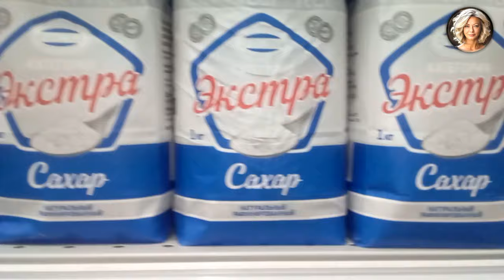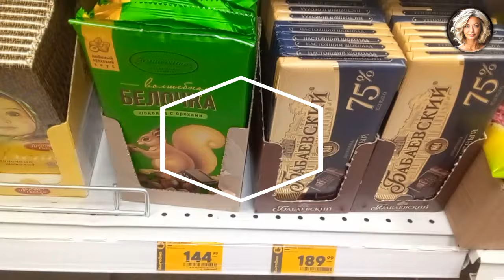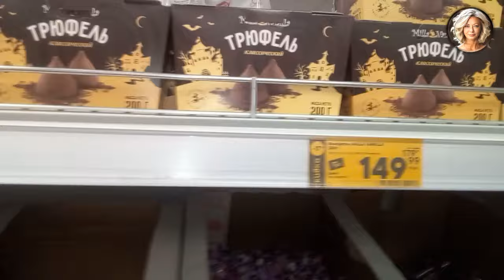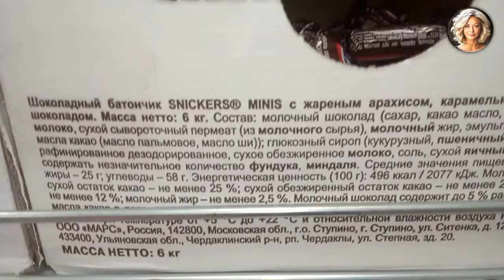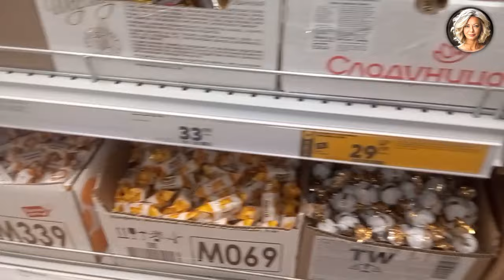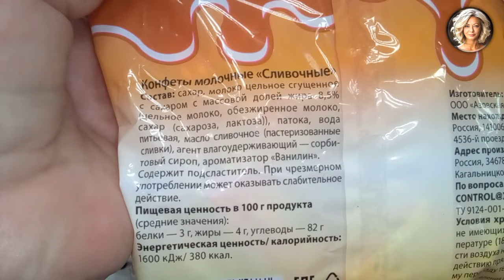Эксклюзив: Оливия рассказывает о Правильном Питании и Предупреждении Сахарного Диабета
Еще в древности люди не были такими толстыми как сейчас.  Сахар не ем. Совсем. Ни в чай, не в кофе его не кладу. Не ем сладкого. Калории считаю у всего. Ем только пшеничную кашу, картошку, морковку и суп. Почему же я такая толстая?

Приходите, я рада новым друзьям и гостям!
Люблю, Оливия